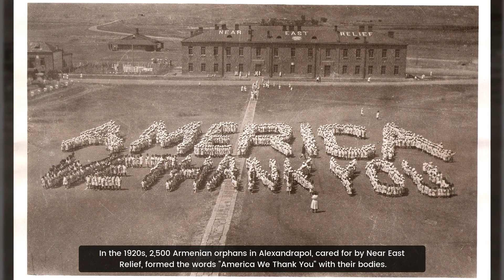Unseen History: Rare Photos Revealed n°16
Travel back in time and explore the past with our fascinating collection of historical photos. From rare vintage photographs to incredible shots capturing significant events, this video will take you on a journey through history like never before.

*** NOTE: Some of the photos in this video might be disturbing for some viewers. We aim to provide historical context and education, but we understand that some images may be difficult to see. If you find these photos to be too distressing, we recommend you to skip ahead to the next segment or discontinue watching.

List of photos:

0:00 Russell Lee's 1941 Southside Chicago (1941)
0:15 Police Brutality in Jackson (1965)
0:29 First Men at South Pole (1911)
0:43 Sailor Offers Cigarette to Booby (1935)
0:57 Dr. Alexanderson's Home TV (1928)
1:11 Leonard Freed captured a moment in West Germany (1965)
1:25 Train Collision at Harrow and Wealdstone (1952)
1:39 Brighton Swimming Club (1863)
1:53 Evening Standard Newsroom (1950)
2:07 Group at Foller's Farm (1862)
2:21 German Refugees Flee Berlin (1945)
2:35 Jodie Foster Skateboarding (1976-77)
2:49 Albert Einstein (1880s)
3:03 Queensboro Bridge Construction (1901)
3:17 Boating in Red Square (1908)
3:31 Playboy Club, Chicago (1962)
3:45 Joschka Fischer's Inauguration (1985)
3:59 Francis Bedford's Ghizeh Pyramids (1862)
4:13 Alice Granville Shot by Husband (1931)
4:27 Lead Belly and Martha Ledbetter (1935)
4:41 Armenian Orphans Thank America (1920s)
4:55 Titanic Lifeboat Drained (1912)
5:09 Mahatma Gandhi's Last Journey (1948)
5:23 Exploring South Dakota (1935)
5:37 Times Square War Loan Drive (1944)
5:51 George Washington Carver in Lab (1923)
6:05 Gemini 3: John Young & Gus Grissom (1965)
6:19 President Johnson Asks Russell to Join Warren Commission (1963)
6:33 Eustaquio Frías: Veteran (1870)

Title: Seeker
Artist: Kai Engel